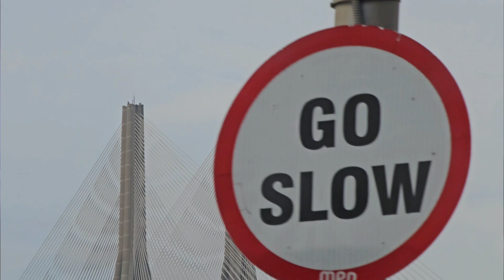Using S23 Ultra For PRO Shoot! 📲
I wanted to see if I could use the S23 Ultra's camera hardware and software capabilities to shoot a travel + auto project! And hence, in Mumbai for 2 days, I only used the S23 Ultra's cameras!